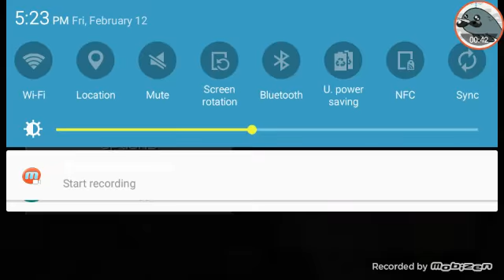Narwhal Minecraft ep 2